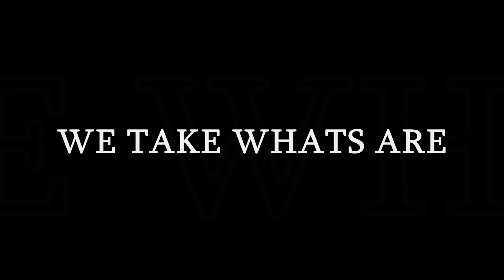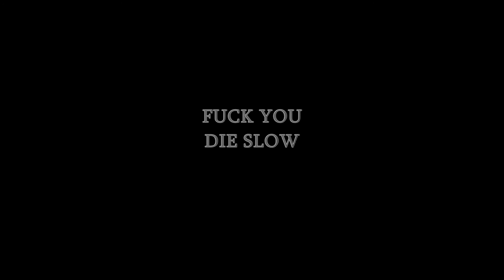BLACK BANDANA ENT MINI MOVIE - THE GAME ANT FOR YOU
A WORD PLAY MINI MOVIE PRESENT BY (((BLACK BANDANA ENT)))
EDITED & DIRECT BY MICHAEL FELICIANO KNOWN AS
BIG MIKE STARRING BEBE THE MOVIE STAR BLACK CHAOS BIG MIKE & BIG DADDY NEL
MUSIC PLAYING IN BACK GROUND L-REALZ REAL BBE MUSIC
STAY TUNE GOT MORE COMING SOON